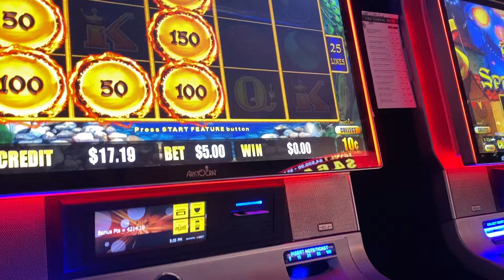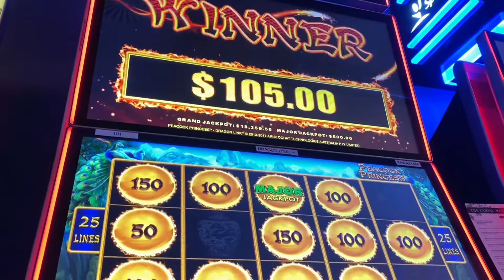Major ball in initial coin grab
Well that was unexpected, but I will take it.